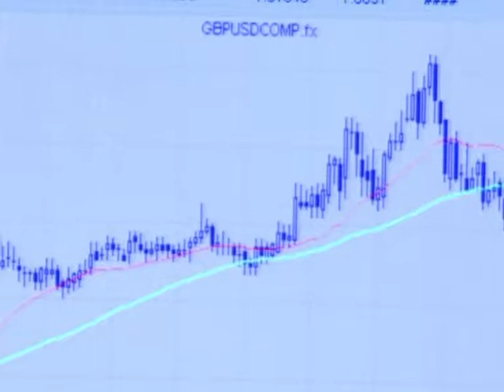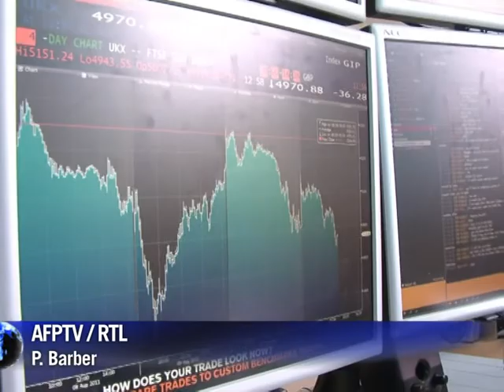France bans shortselling to bolster markets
France, Belgium, Spain and Italy, all under intense pressure from the financial markets, have banned the speculative practice of short-selling stocks to combat "false rumours" that have destabilised them. Duration: 01:39